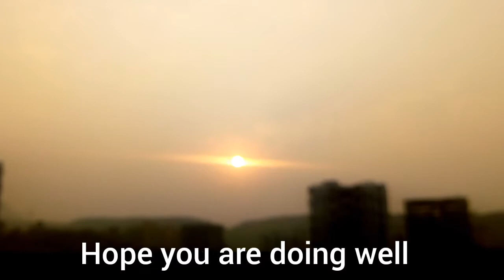Appreciating Sunset Sky..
Finding Hope In Life..?

Look Around It's Everywhere

Find My Literature

Marathi Paid Kindle Edition

Be Happy :)